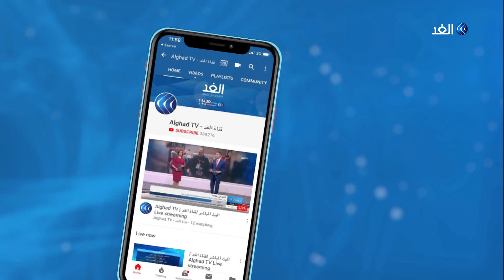أزمة كورونا تعزز من موقف بريطانيا في التفاوض على الخروج من الاتحاد الأوروبي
اتهم زعيم الحزب الوطني الاسكتلندي حكومة جونسون بعدم المسؤولية في التعامل مع ملف الخروج.
داعيا لقبول عرض بروكسل لتمديد الفترة الانتقالية.
مزيد من التفاصيل مع مراسل الغد عمرو المنيري من لندن مع الإعلامية هبة زعرور.